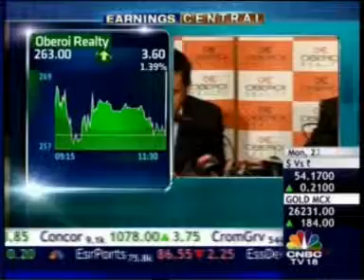Vikas Oberoi and Saumil Daru speaking on revenue numbers for Oberoi Realty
Vikas Oberoi and Saumil Daru speaking on the consolidated revenue for the year FY13 and the profits made by them compared last year.